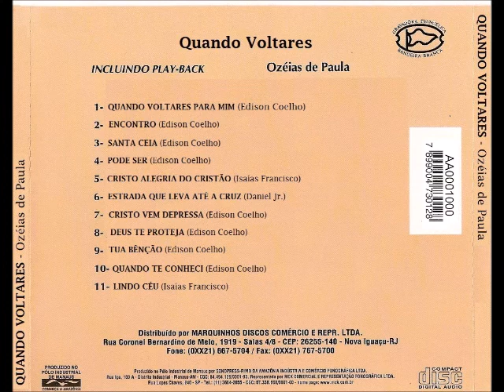Ozéais de Paula 1980 Quando Voltares Lindo Céu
Cantor: Ozéias de Paula

Álbum: Quando Voltares

Gravadora: Gravadora Evangélica Bandeira Branca

Ano: 1980